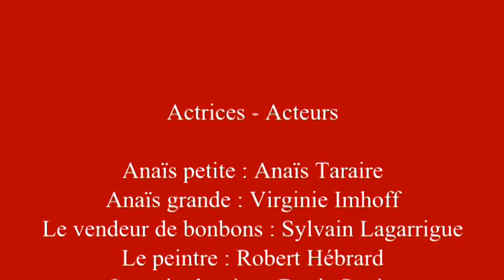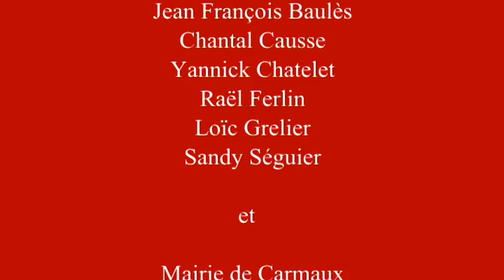Le Jardin: filmé en 2003 en parti par Sylvain Lagarrigue, Sony DVCAM 450WSP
Une fille est tenté toute sa jeunesse de voir ce que il y a derrière un mur , quand elle y arrive enfin elle n'est pas dessus.
Tourné à fongrande de saint benoit de carmaux, clinique de carmaux, au CIAJ place gabeta,place jean jores, tournage pendant la saint privat.

Tourné avec l'AJC de Carmaux   Un des premiers court-métrage filmé par Sylvain Lagarrigue.
Réalisation Denis Saves + voir générique.